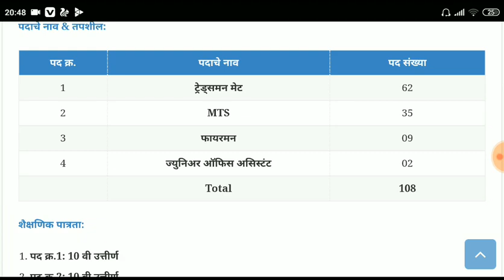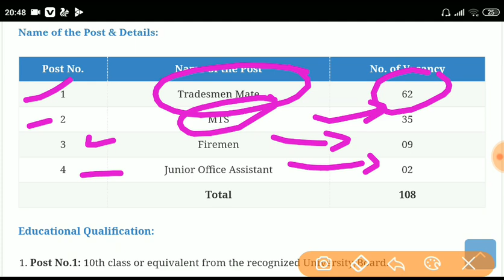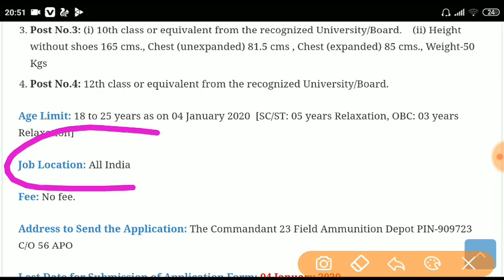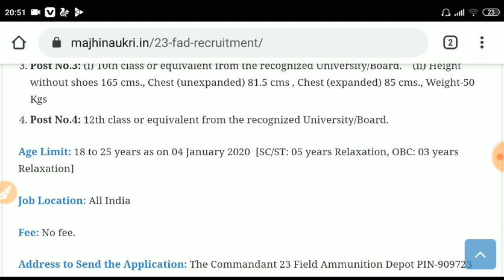Ordnance Depot recruitment 2019 || ट्रेड्समैन के लिए निकली भर्ती आवेदन करे अभी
23 FAD Recruitment 2020
23 FAD RecruitmentGovernment of India, Ministry of Defence, Indian Army, Application is invited for Combined Recruitment for 223 Advance Base Ordnance Depot, 17 Field Ammunition Depot & 23 Field Ammunition Depot from eligible candidates to reach Commandant, 23 Field Ammunition Depot. 23 FAD Recruitment 2020 (23 FAD Bharti 2020) for 108 Tradesmen Mate,MTS, Firemen, & Junior Office Assistant Posts.